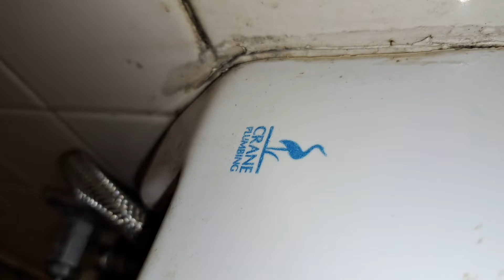Kroger Men's Employee Restroom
This restroom was made public while the public restroom was under renovation. Since this was an employee restroom, they might not have renovated it but there's a high chance it's gone now.

Fixtures

Crane Manhattan
1998
Crane Hymont
1998